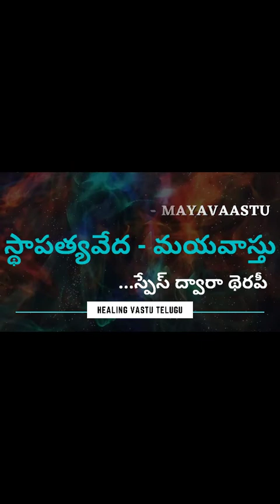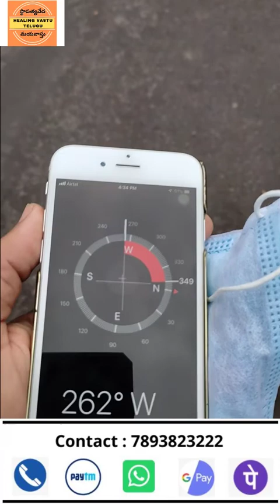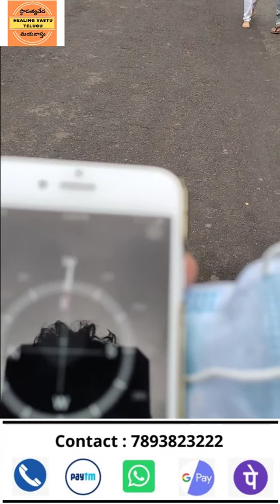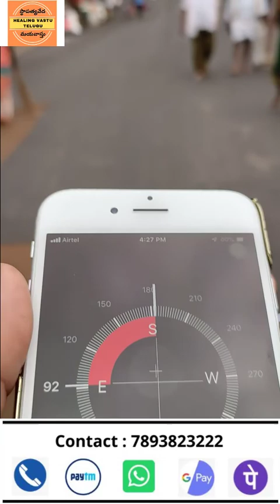Srisailam Temple surroundings have Geographical slopes as prescribed in SthapatyaVeda/Vastushastras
SthapathyVeda : Is one of the fivefold vedas and the remaining are Sabdha, Gandharva, Natya, Pranava Vedas. Sthapatya Veda Vaastu is an ancient vaastu shastra written by the Great Maha Rishi Mayan 10000+ years back.
Padmabhusan Sri Dr. V.Ganapathi Sthapati is the direct descendant of the great traditional sculptors and temple architects. Ganapathi Sthapati did 45 years of research in the field of supreme science of vaastu and the great works of Brahmarshi Mayan. He was the principal of Govt College of Architecture and Sculpture, Built hundreds of temples, Government buildings, private houses, sculptors etc. Sthapathya Veda is the science and technology of Vaastu Shastra.

About Me: My Name is Srini Kumar, and has been practicing and doing research of Sthapathya Veda Vastu Shastra . I have been doing this from 9 years and introduced Sthapathya Veda Vastu to the Telugu speaking common people through my channel "Healing Vastu Telugu - Sthapatya Veda VastuVidya "". The principles of Vasthu Shastra are based on the unique science of 'Energy and Matter' and ' Time and Space' .
The particular subject dealt in my channel is gruhavasatu or Praasada Vaastu ( Building Architecture), while there are some other forms like AalayaVaastu (temple architecture) ,
YaanaVaastu (design and construction of vehicles) , Sayana vastu (design and construction of furniture ).
I hope the 'Sthapatya Veda’, the science and technology discussed in this channel will help the Telugu speaking people in achieving a life of peace and bliss on the earth.

My Services:
1) Site Selection
2) Checking site/Building orientation
3) Designing 3-dimensional Vastu Plans according to Sthapathya Veda Building Architecture
4) Helping in execution of Vastu Plans

For supporting the research work and bringing forward SthapathyaVeda to Telugu speaking people , you may denote to using below methods.
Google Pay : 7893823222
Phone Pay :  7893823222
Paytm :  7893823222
Bank Transfer : A/C No: 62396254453   IFSC no: SBIN0020397